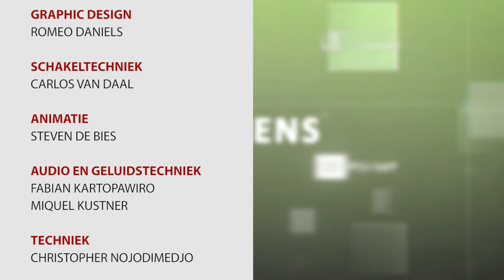OPINIE # 30 De trend van HIV besmettingen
Opinie #30
Onderwerp: De trend van HIV besmettingen
Gasten:        Suze Holband
                      Deborah Stijnberg